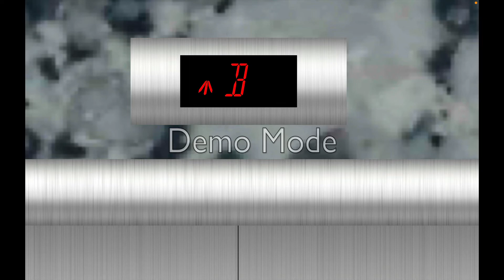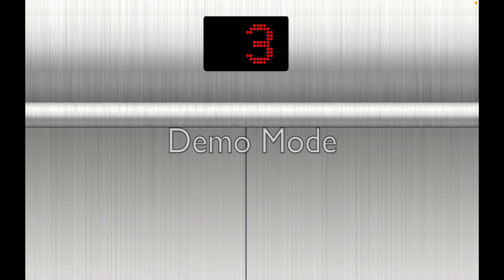Nexus Tower (Parking Elevators) - Toshiba CV60 Traction elevators